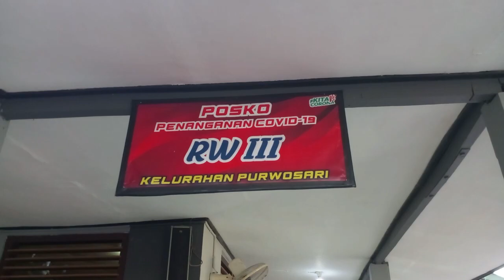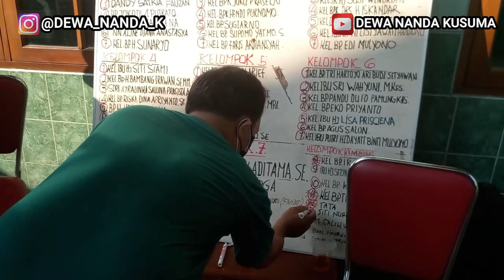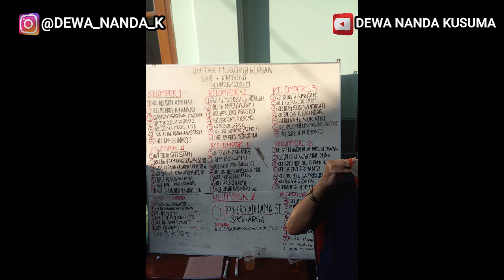MOMENTUM IDUL ADHA 1422 H / 2021 | PPKM DARURAT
BGM